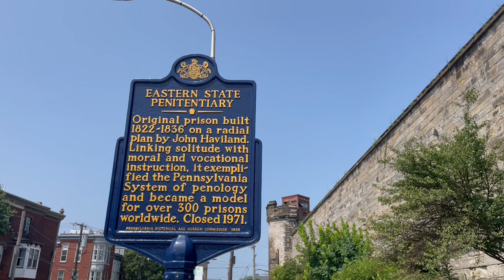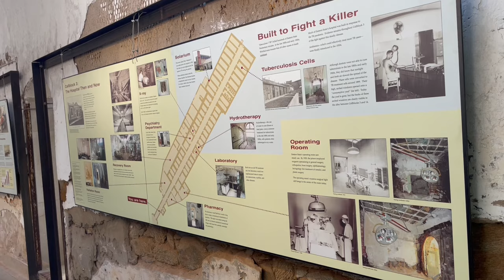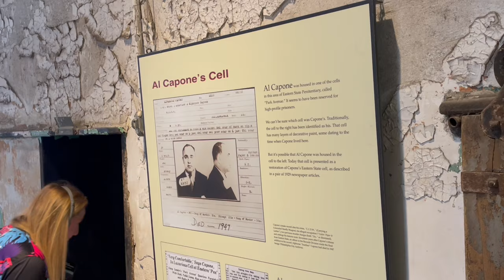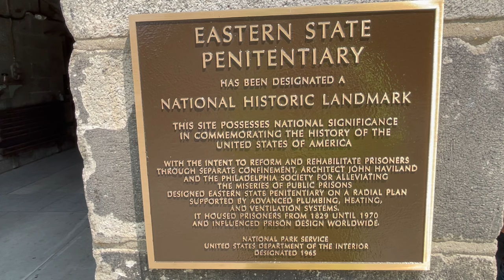Ben's Tours--Eastern State Penitentiary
Each installment of Ben's Tours takes you on a visit to a special place.  This time, join me just a few blocks from Philadelphia's museum row and art gallery, as we walk the grounds and blocks of the old Eastern State Penitentiary.  The self-guided audio tour provided lets you explore at your own pace, and boy is there ever a lot to explore!